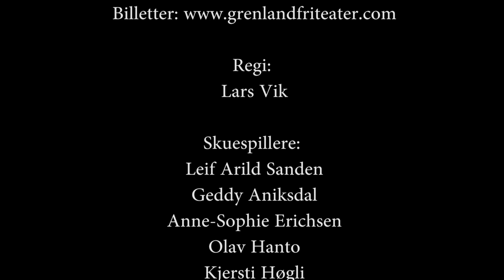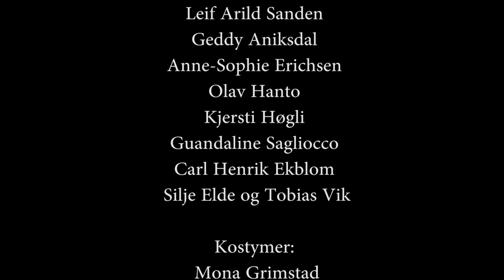Grenland Friteater - Den gjerrige / The Miser / L'Avare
Grenland Friteater
Den Gjerrige av Moliere

Spilles på Kafe K i Porsgrunn
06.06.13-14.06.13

Regi/Director:
Lars Vik

Skuespillere/Actors:
Leif Arild Sanden
Geddy Aniksdal
Anne-Sophie Erichsen
Olav Hanto
Kjersti Høgli
Guandaline Sagliocco
Carl Henrik Ekblom
 Silje Elde og Tobias Vik

Kostymer/Costume designer:
 Mona Grimstad

Scenografi:
Guro Dale,
Leif Arlid Sanden,
Agnar Ribe.

Koreografi/Choreographer:
Tine Fossmo (Grenland Dansekompani)

Musikk/Music:
Guttormsen Guttormsen
Band:
Rune Klakegg og Magne Rutle.

Lydtekniker/ Sound technician: Agnar Ribe
Lysdesign/Lighting design: Lars Løberg
Kamera/Camera: Agnar Ribe og Lars Løberg
Klipp/Editor: Lars Løberg